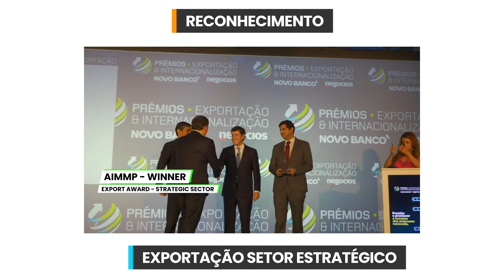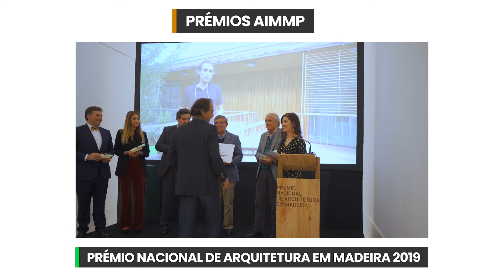AIMMP - 2019 Um ano de reconhecimento